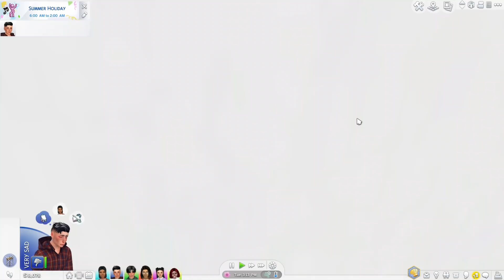wait... Nanami's PREGNANT?? || Sims 4 Occult Baby Challenge #15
The Sims 4 Occult Baby Challenge is a sims challenge where you have to have a child with every occult in the game.